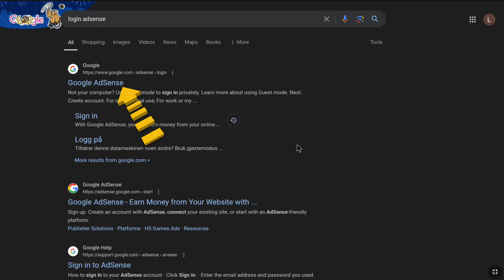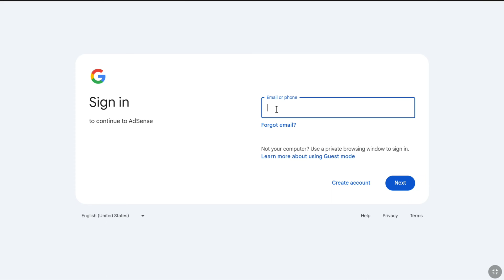How to Sign In to Google AdSense Account (Google AdSense Login)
How to sign in to your Google Adsense Account (Login Google AdSense)

🚀Want to grow your YouTube channel faster? Grab the YouTube Growth Blueprint: A step-by-step guide to monetizing and scaling your channel

In this tutorial I'll show you how you can sign in to google adsense account. So for whatever reason you are not able log in or sign in to your AdSense Account, maybe that's because you forgot your google adsense email address, then this video is going to be very helpful for you. So make sure you watch this video all the way to the end and you can easily sign in to your google adsense account.